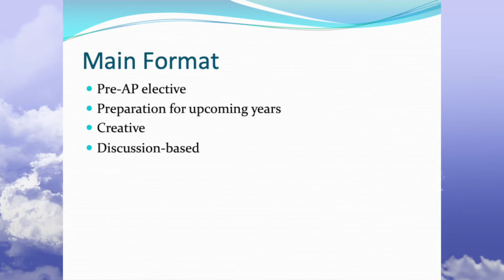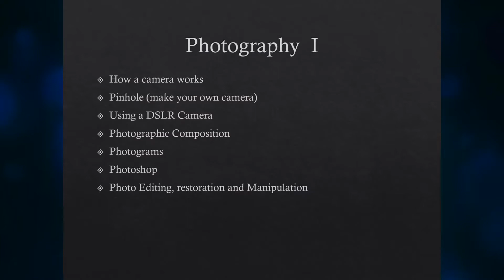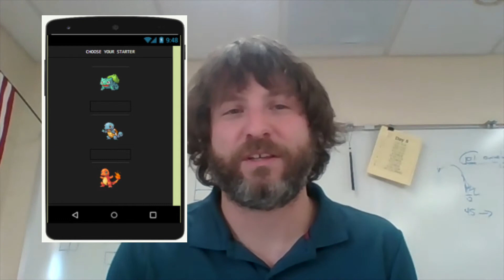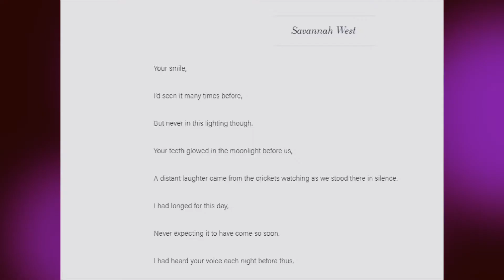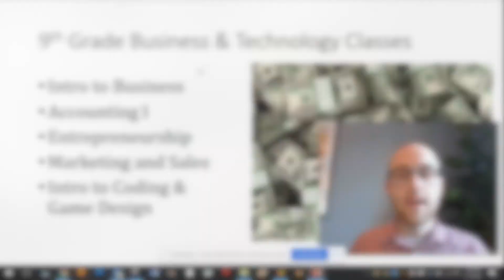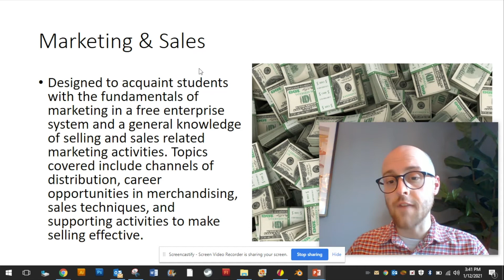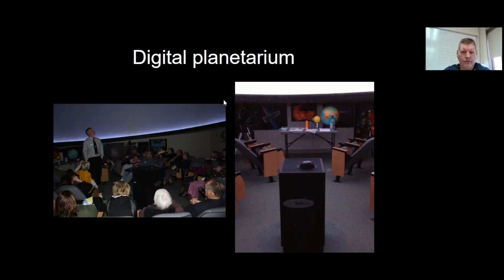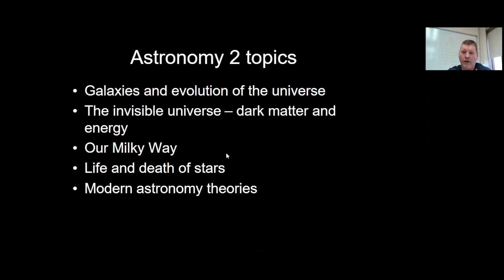Sun Valley Freshman Elective Courses 2021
0:00 Intro
0:09 Windows on the World
1:36 Kitchen Science/Contemporary Living
2:34 Art Foundations 1/Photography 1/Ceramics and Sculpture
4:18 Computer Science Essentials
6:15 Creative Writing
7:12 Zoology
8:06 World Mythology/Legends and Folklore
10:02 Band (Winds/Brass, Percussion)/Guitar/Digital Music
11:32 Choir/ Piano
13:33 Intro to Business/Accounting 1/Entreprenuership/Marketing and Sales/Intro to Coding & Game Design
15:52 Astronomy and Astronomy 2